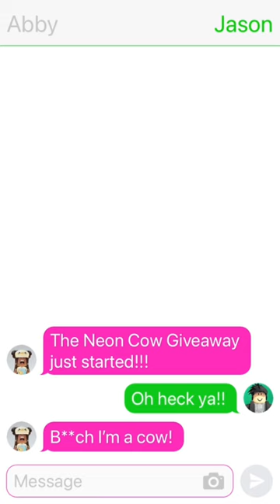Win a Free Neon Cow in Adopt Me!!🤯😱